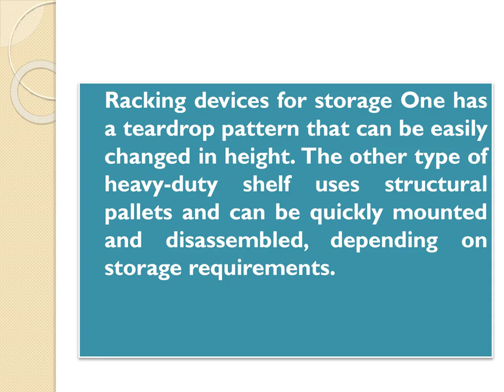How a Baseball Storage Box Becomes a Space Saviour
A baseball bat is one of the leading sports industries, and it is understandable that this sport and it's all sports equipment is quite expensive.